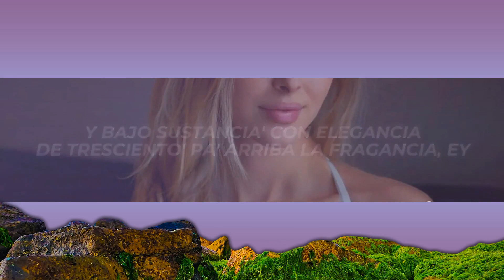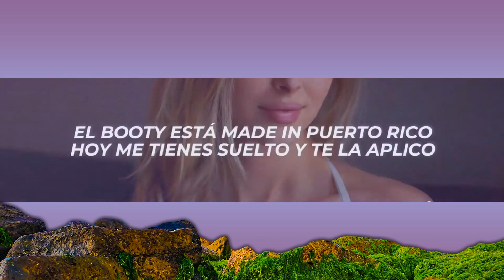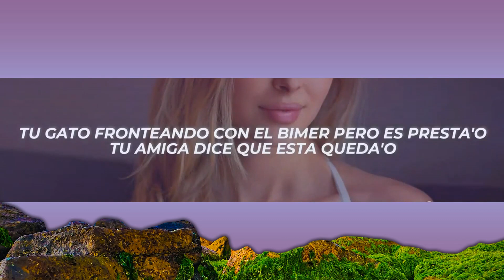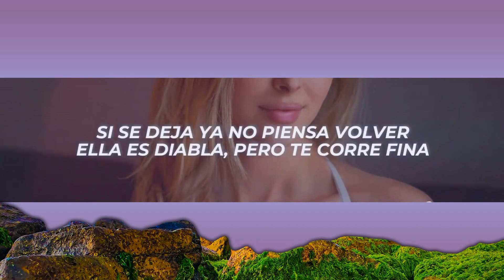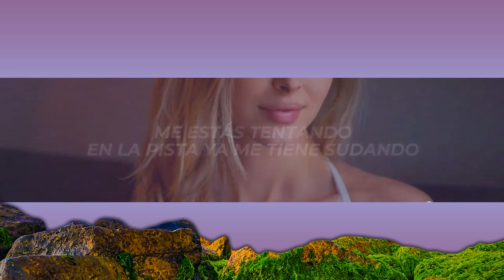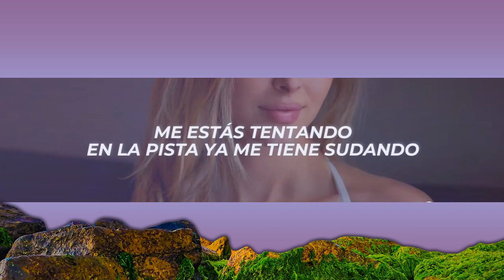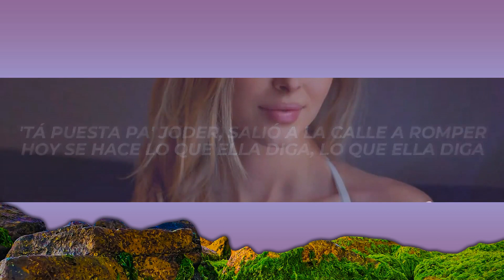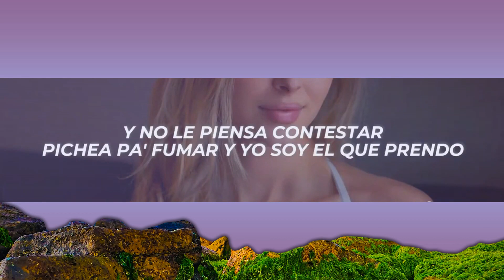Alejo, Brray - TU GATITO (Letra/Lyrics) | 1 Hour Version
✖ Follow: @ALEJOOFFICIALL & @brray

✖ Foto:
🎤[Letra de "TU GATITO"]

[Intro: Alejo]
Oh-oh

[Pre-Coro: Alejo]
Tiene gato, pero pa' resolver
Tranquilita ella se pasa en su esquina (Su esquina)
Si se deja ya no piensa volver
Ella es diabla, pero te corre fina
Si la llama' no piensa responder
Modo oculto, parece palestina
Está sonando Wisin y Yandel
Esta noche súbele a la bocina
Me estás tentando (Me estás tentando)
En la pista ya me tiene sudando (Me tiene sudando, oh-oh)

[Coro: Alejo]
A todo' los tiene mal, está rica, no entiendo (No entiendo)
Dice que no regresa a casa
Hoy anda escapá', de su gato está huyendo (Huyendo)
Y no le piensa contestar
A mí me gusta fumar y a ti cuando prendo (Prendo)
First class, nos vamo' a volar
Me gusta fumar y a ti cuando prendo (Prendo)

[Post-Coro: Alejo & Brray]
Salió escapá', no quiere saber na' de él
Hoy se hace lo que ella diga, lo-lo que ella diga
'Tá puesta pa' joder, salió a la calle a romper
Hoy se hace lo que ella diga, lo que ella diga (Sheesh)

Un toque de rosado desde El Poblado
La baby ora, pero sigue en pecado (Huh)
Bad bitch pa' la beach los días soleados (Yah)
Cero location en story o estado (Nah)
Tan rica que nunca ha paga'o ni abogado
De la Mini Cooper va pa' la G-Wagon (Huh)
El tema del gato está complicado
Escapá', pero (Wuaf) 'tá fuera del mercado (Sheesh)
Y anda al paso, pero nunca se le vacía el vaso (Sheesh)
Llena de odios con los atrasos (Huh)
La baby es un caso, pero a ese culo le hago un traspaso
Es que eso está escaso, un piquete único
Bellaquísima en privado y una bicha en público (¿Cómo?)
Ando exótico y rústico
Si la pillo la pongo a sonar en acústico (Wuh)
Un día más, uno meno'
Puro veneno, a lo malo le saca lo bueno (Yah)
El cora negro como Venom (Sheesh)
La mamacita que menciona Lennox (Mamacita)
Y bajo sustancia' con elegancia
De tresciento' pa' arriba la fragancia, ey (uh)
Si no genera dinero el problema, confía que no le va a dar importancia (Sheesh)

[Coro: Brray]
A todo' los tiene mal, está rica, no entiendo
En la disco apretá'
Y anda escapá', de su gato está huyendo
Pichea pa' fumar y yo soy el que prendo
La rolar pa' flotar, tranqui, que yo prendo